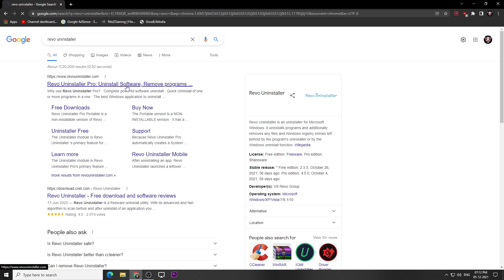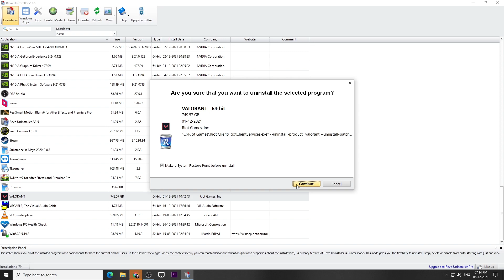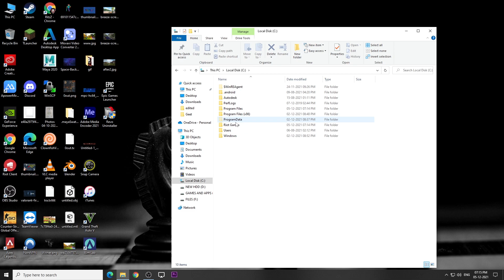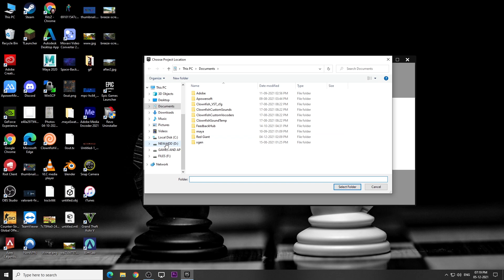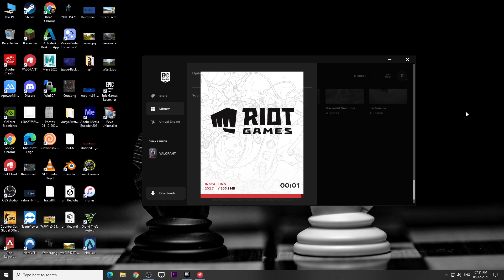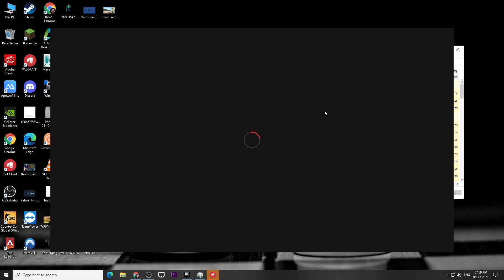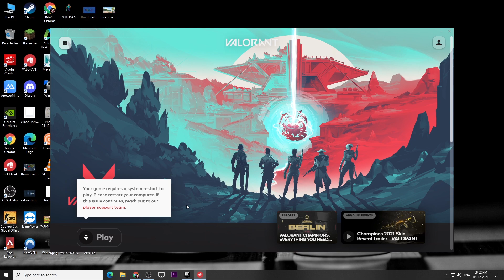Valorant Error Code : VAL 43 Fixed 100% ! NEW METHOD ! There was an error connecting to the platform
Valorant ERROR CODE VAL 43.

Pc Specifications -

* GPU : MSI RX 580 ( 8Gb )
* Processor : Ryzen 5 2600x
*RAM : 16Gb (Corsair DDR4 3000Mhz)
*HDD : - Seagate Barracuda 1TB Green
*SSD : 120Gb ( Kingston )
*Motherboard : AMD B450 Gaming Plus
*PSU : 550W CG Raw Power 80 Plus bronze
*Headphones : Redgear Thunder-B 7.1
*Mouse : Logitech G402
*internet Speed : 100 MBPS ( Railwire )